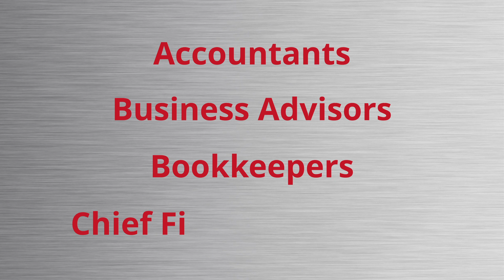Webinar Promotion for Wednesday 23 March 22 at 11.00am AEST